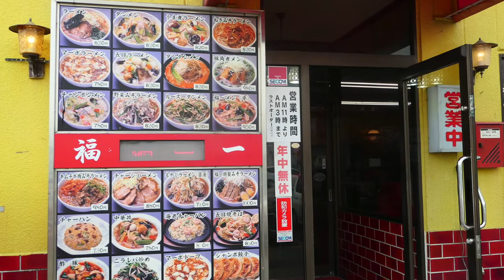手打らーめん福一 人気メニューのうま煮ラーメン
手打らーめんのうま煮らーめんが、旨い